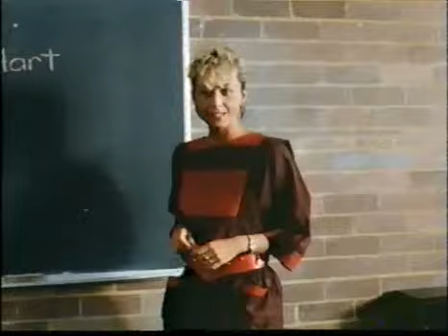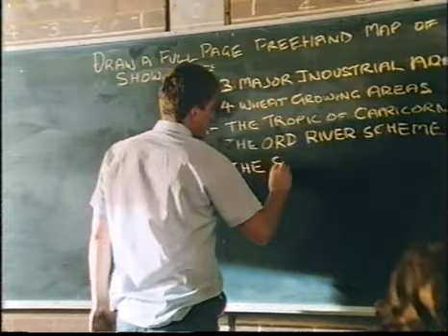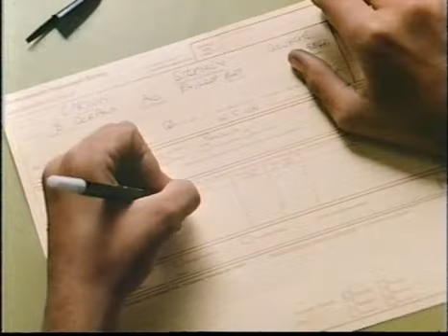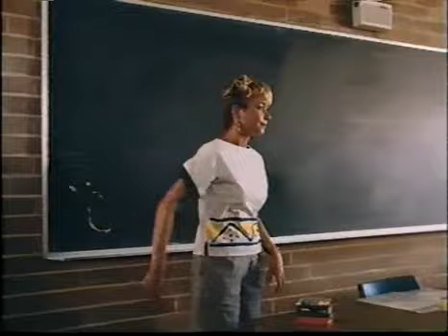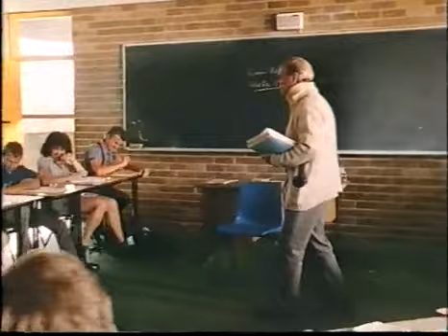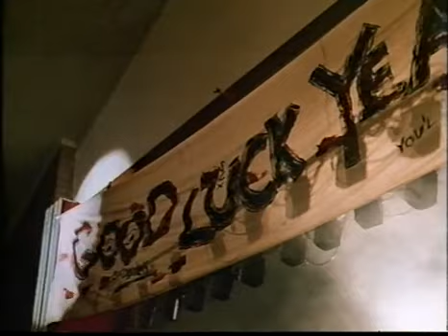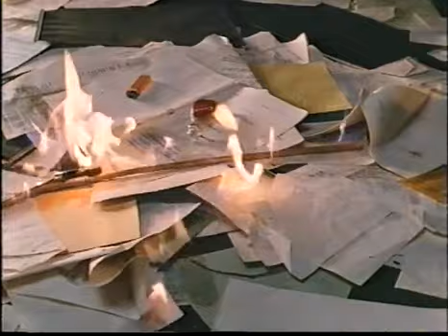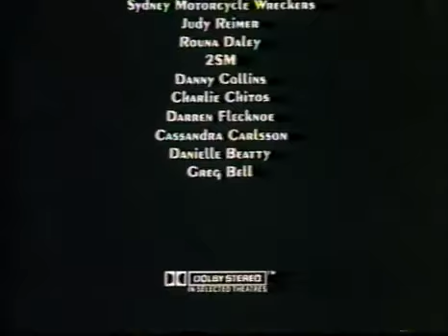The best movie of all time